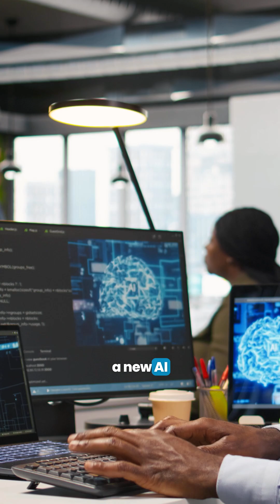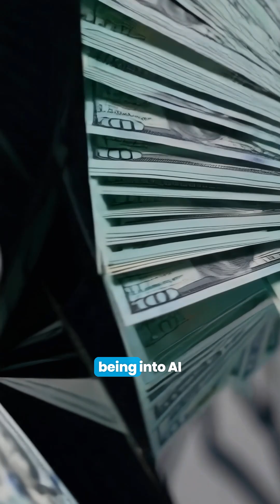AI Bubble Why This Boom Isn’t Petscom All Over Againcom All Over Again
💡 AI Bubble? Or the start of something bigger?
✅ Unlike the dot-com hype, AI is generating real business value.
✅ Productivity agents like Skywork are changing how we work.
✅ US GDP is literally being lifted by AI investment.
⚡ Full breakdown → YouTube Link in the comments!